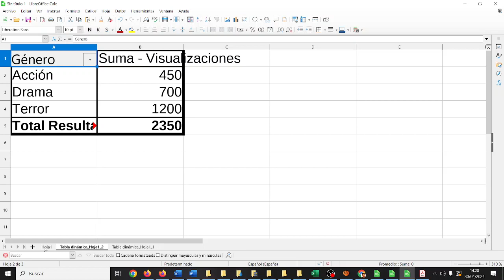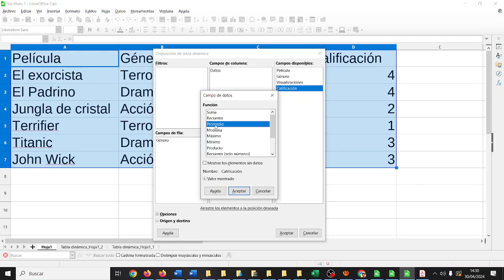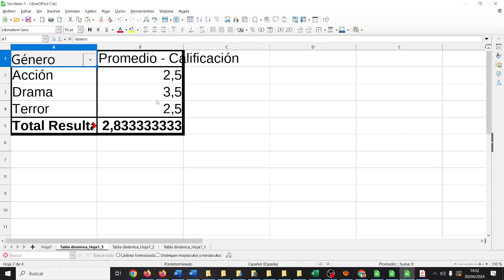Ciencia de datos Análisis películas Calificaciones Calc Guardianes ESO TIC ESO IES Monterroso